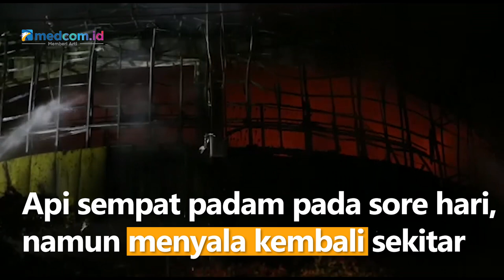Terungkap Ini Rekaman CCTV Penyebab Kebakaran Suzuya Mal di Aceh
Kabid Humas Polda Aceh, Kombes Winardy menyatakan kebakaran Suzuya Mal pada 7 April 2022, karena gagalnya sistem elektrikal pada lampu TL LED sehingga timbul akumulasi panas serta menyebabkan kebakaran. Temuan Ini berdasarkan hasil pemeriksaan yang dilakukan Tim Laboratorium Forensik (labfor) Cabang Sumatra Utara.

Winardy menerangkan lokasi api pertama diketahui di lantai dua gudang departement store yang berada pada bangunan tambahan Suzuya Mal. Hal itu diketahui berdasarkan bukti CCTV. Terkait dengan analisis teknisnya, Winardy menyebut ditemukan kerusakan akibat pemanasan tinggi pada salah satu ujung sarang lampu di lokasi api pertama kebakaran.

Sebelumnya, kebakaran hebat terjadi di lantai dua pusat perbelanjaan yang terletak di jalan Teuku Umar, Kota Banda Aceh, Aceh. Kebakaram terjadi sekitar pukul 11.30 WIB, Senin, 4 April 2022.

Api sempat padam pada sore hari, namun menyala kembali sekitar pukul 19.30 WIB, sehingga menjalar hingga ke lantai tiga dan empat gedung. Sebanyak 24 armada pemadam kebakaran dari Kota Banda Aceh dan Kabupaten Aceh Besar dikerahkan untuk memadamkan api, sehingga api padam total pada 5 April 2022 siang hari.